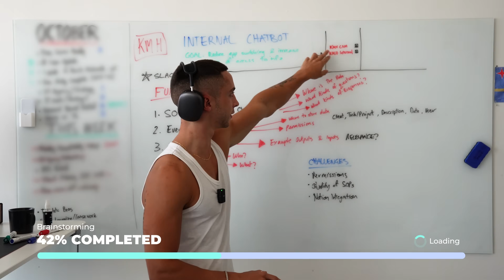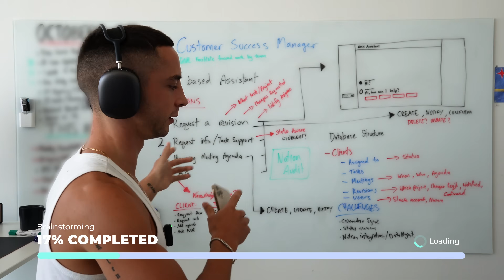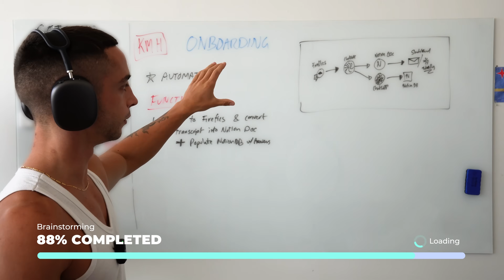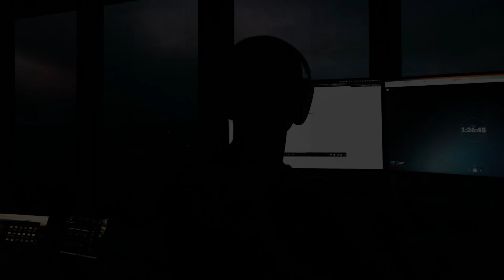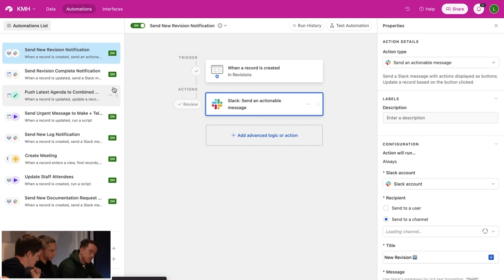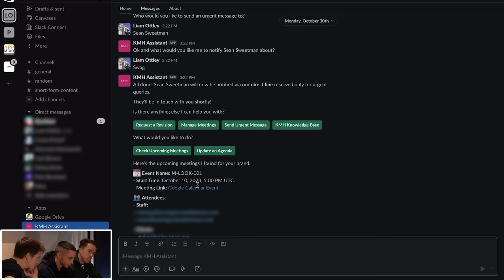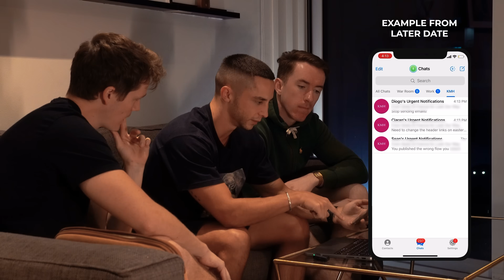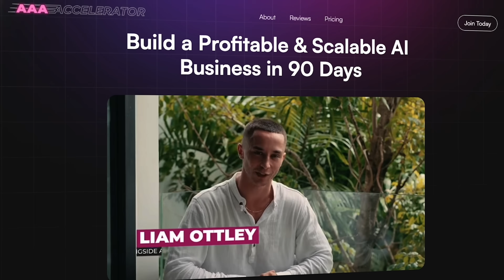I Transformed an Email Marketing Agency with AI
In this video I show you how I planned, built, and integrated AI solutions for an Email Marketing Agency in a recent project for my AI Automation Agency. This is Episode 1 of my ongoing series where I work with businesses to transform them by identifying and building AI solutions. If you’re wanting to learn how to make money with AI, or how to start an AI Automation Agency or other AI business, this video shows you the entire process I've used to scale my AI Automation Agency to $100k+ per month and gives you a blueprint on what you can sell to agencies as well.

I hope this video is helpful to those who are struggling with creating their own AI Automation Agency (AAA) or want to see if AI solutions can transform your own business.

Timestamps:
0:00 - Intro
1:07 - Meeting the Agency Owners
2:41 - Investigating Their Business
7:00 - Brainstorming AI Automation Solutions
9:27 -  Presentation Call with Figma
11:08 - Preparing for Presentation
11:42 -  Walkthrough of Final Product
14:40 - Asking How Much They Would Pay
15:48 - Reflections & Learnings